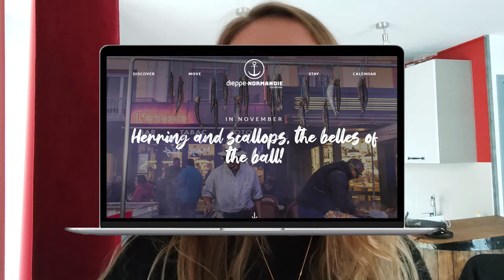Visit Normandy with me | Dieppe vlog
The French region of Normandy has so much to offer ! Today I bring you with me on a trip to the city of Dieppe. Seafood and cliffs are on the menu of this travel vlog. Dieppe is a little city right by the sea in which you can admire giant white cliffs and beaches. Plus, once a year in Dieppe, you can find the famous Herring and Scallops Festival : parade, food stands and fireworks are here to please you.

PS : Put the spider emoji in the comment if you find the spider chilling in my hair at some point of the video haha